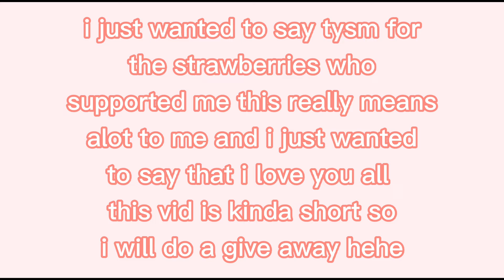🥳what cake did i get for my birthday!?🥳+giveaway